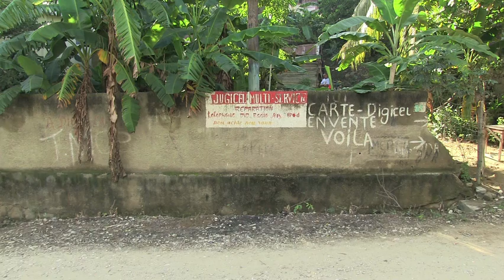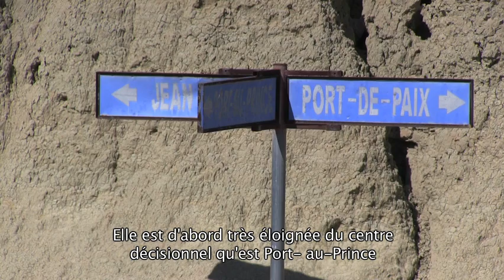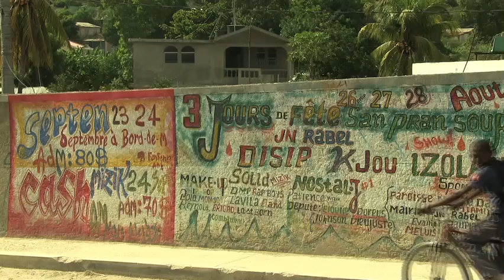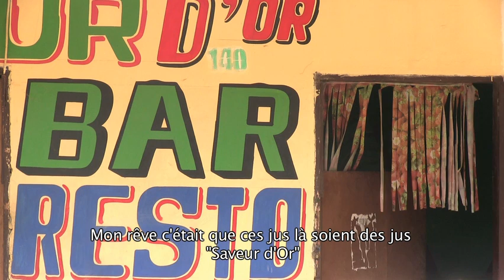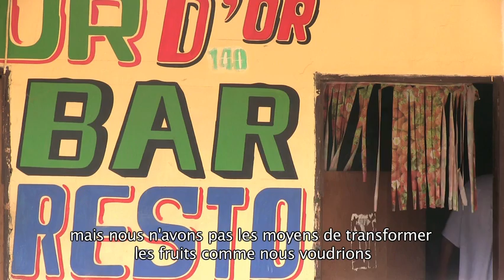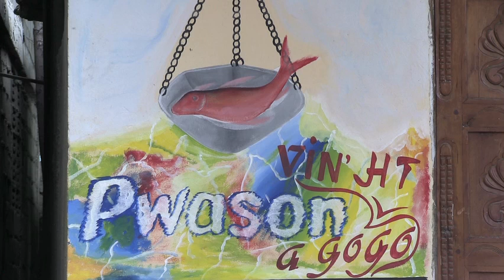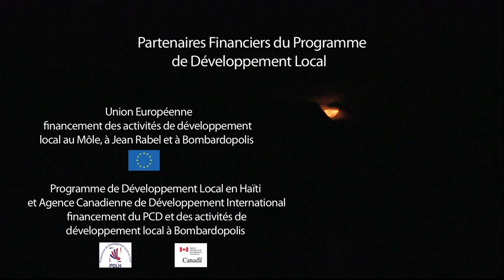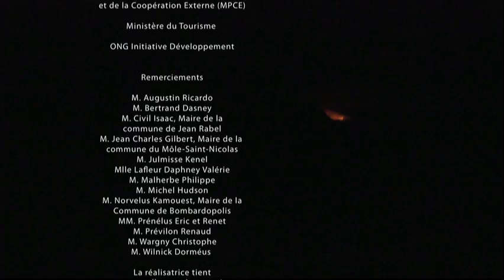Onè Respé, du développement local dans le bas Nord Ouest haïtien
Un documentaire de Camille Rosa, réalisé pour ADEMA dans le bas Nord Ouest haïtien.